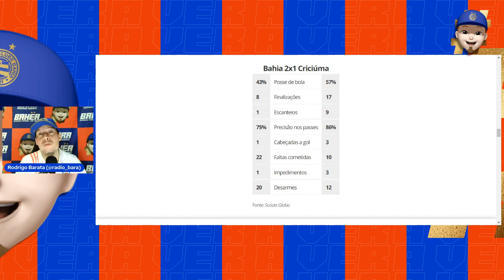🤣 REAÇÕES DE RADIALISTAS/TORCEDORES DO CRICIÚMA AOS GOLS DO BAHIA! RESUMO DO JOGO! A VER! 🔴🔵